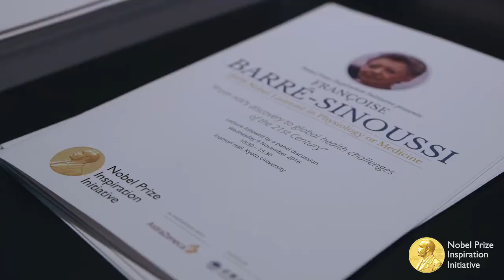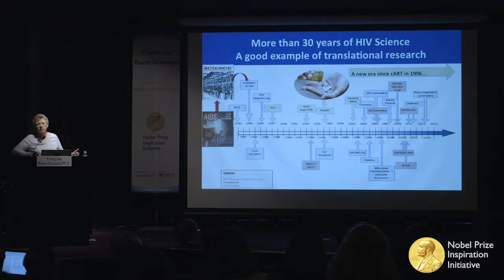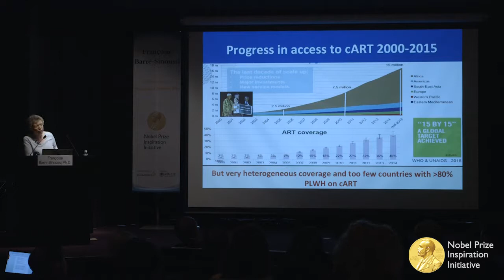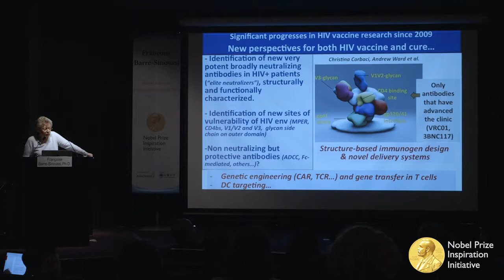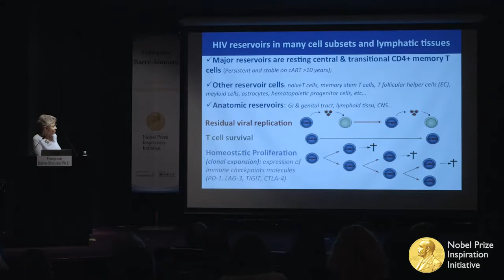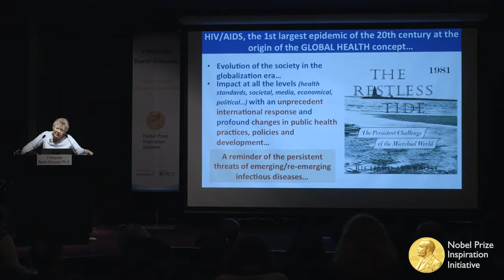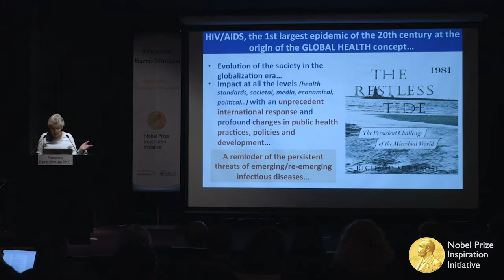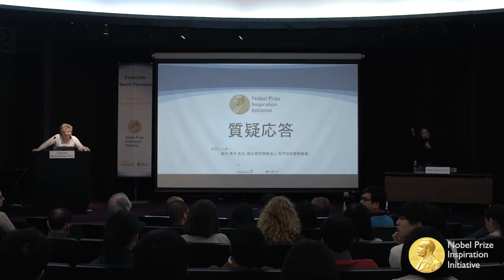From HIV’s Discovery to Global Health Challenges of the 21st Century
Professor Françoise Barré-Sinoussi delivered a lecture about her life and work as part of the Nobel Prize Inspiration Initiative.

Through the Initiative, Nobel Laureates offer career advice for young scientists, explain their discoveries and give insights into life after the Nobel Prize. Professor Françoise Barré-Sinoussi received the 2012 Nobel Prize in Chemistry for her work on HIV.